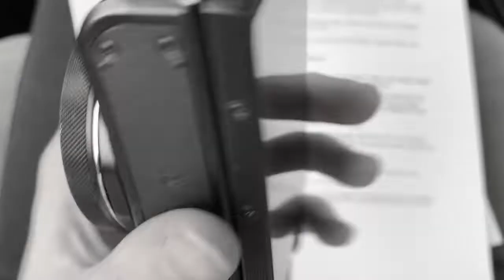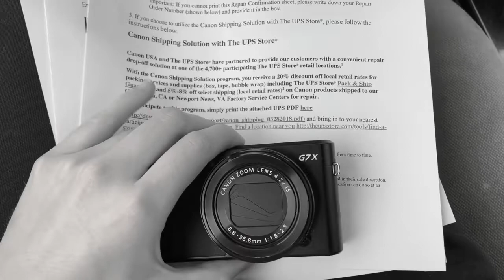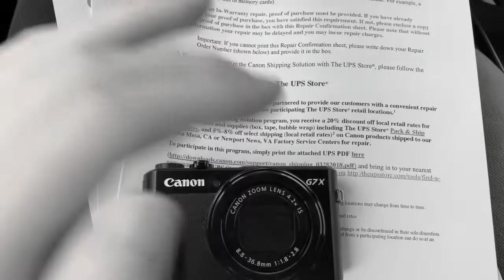WHY WE HAVE TO QUIT YOUTUBE